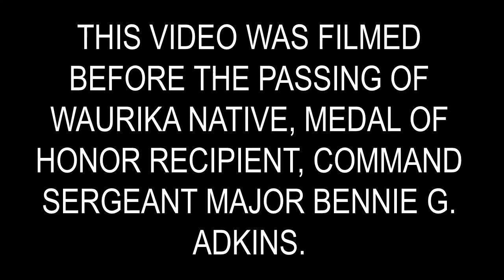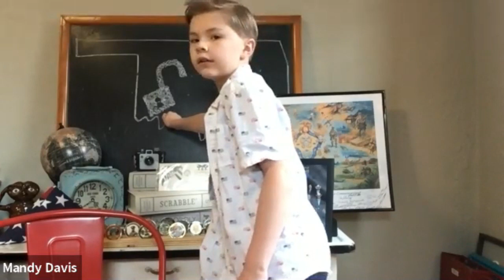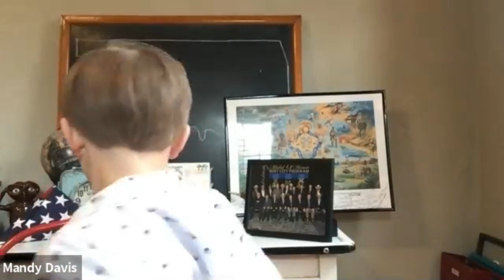Unlock the SWOK- General Tommy Franks Leadership Institute and Museum located in Hobart, Oklahoma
In this episode we take a special look inside the Medal of Honor exhibit within the General Tommy Franks Leadership Institute and Museum.

THE GENERAL TOMMY FRANKS LEADERSHIP INSTITUTE & MUSEUM & GREAT PLAINS COUNTRY WOULD LIKE TO DEDICATE THE FOLLOWING IN HONOR OF THE AMERICAN TREASURE- MEDAL OF HONOR RECIPIENT BENNIE ADKINS.